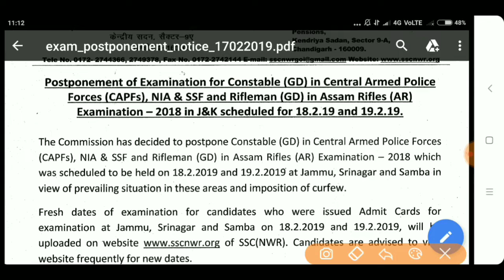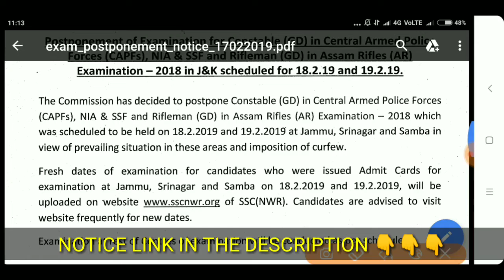SSC ने जारी किया नोटिस || SSC GD Exam 2018-2019 || SSC GD Exam Postponed 18& 19 j&k in hindi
SSC ने जारी किया नोटिस || SSC GD Exam 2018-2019 || SSC GD Exam Postponed 18& 19 j&k